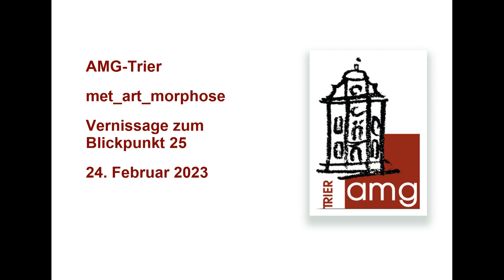AMG-Trier: met_art_morphose - Vernissage zum Blickpunkt 25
AMG-Trier

met_art_morphose

Vernissage zum
Blickpunkt 25

24. Februar 2023

Fotos: Ralf Hansjosten, Sinan Narin